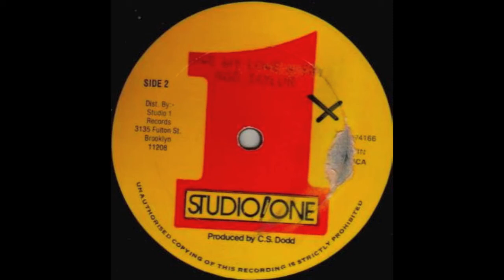Rod Taylor - Give My Love a Try .mov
classic killa rod taylor tune supa riddim like revolution